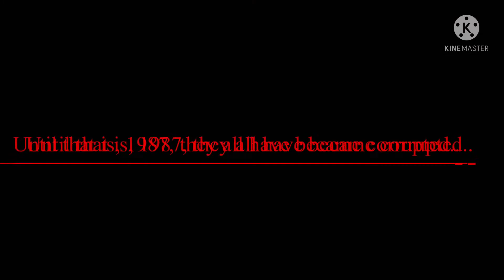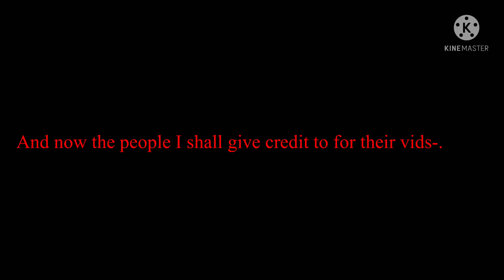I (Finally-) made fnaf as a movie trailer-.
Sorry it’s late, I’ve been working on this for a while-.